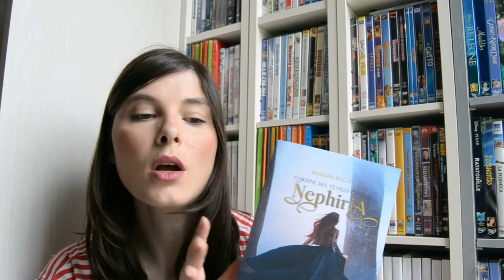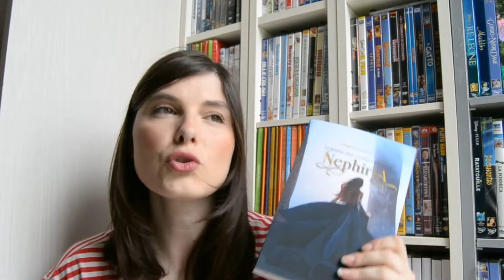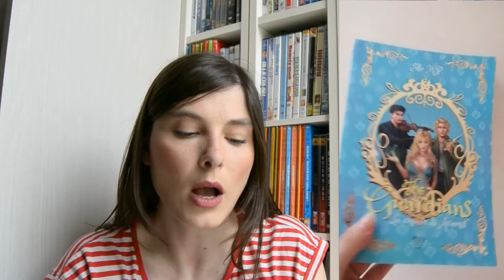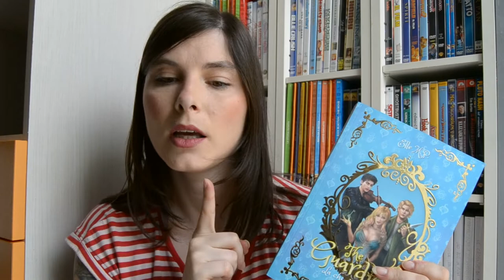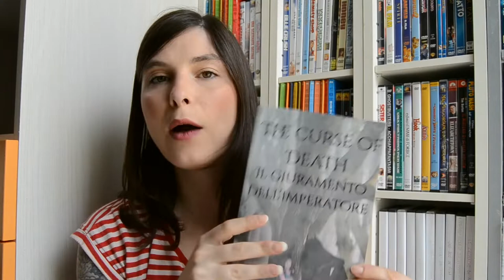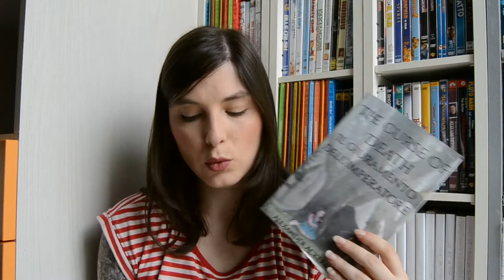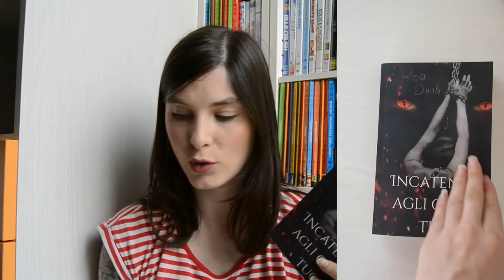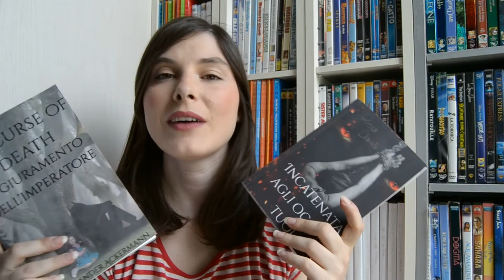Autori emergenti - 4 fantasy da 5 stelle - Dark Fantasy e Urban Fantasy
Benvenuto nella mia nuova rubrica dedicata agli autori emergenti italiani. In questo video ti parlo di 4 libri a cui ho dato 5 stelle

Libri citati:
🌷 01:58 Nephiria
🌷 06:56 The guardians
🌷 12:44 Il giuramento dell'imperatore
🌷 12:44 Incatenata agli occhi tuoi